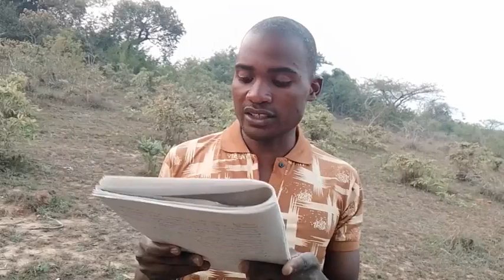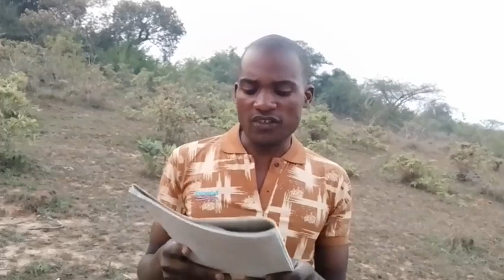Varoi vanoroya sei?